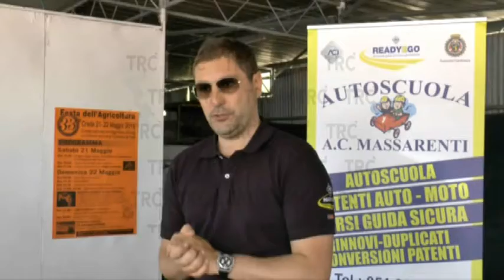TRC BO e il servizio su PROVACI ANCHE TU!